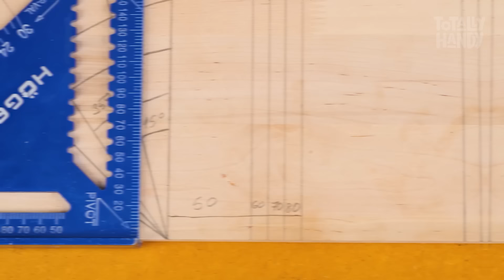DIY Woodworking: 7 Unique Projects You Haven't Seen Before